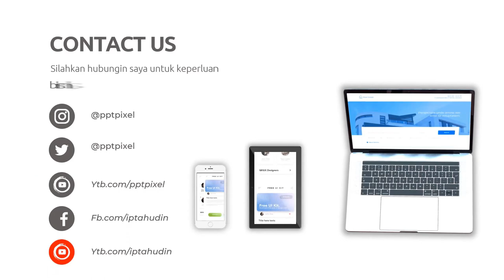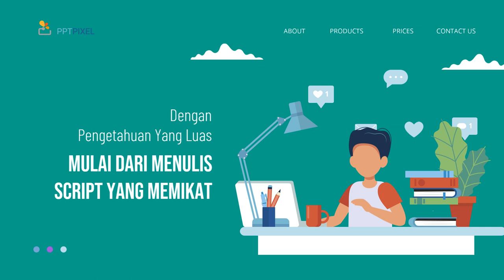Edit video untuk webinar,Edit video untuk pameran,Jasa edit video tutorial makeup,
Jasa Edit Video Promosi / Edit video untuk webinar,Edit video untuk pameran,Jasa edit video tutorial makeup, atau

Daftar Isi
00:00 - Cara Edit Video Iklan Video promosi teknologi, Video promosi startup,
00:10 - Contoh Iklan Promosi Jasa pembuatan video promosi vlog
00:30 - Contoh Video Promosi Video promosi produk alat musik, Video promosi produk elektronik
00:40 - Contoh Konten Branding Video promosi produk perlengkapan kendaraan, Video promosi produk alat-alat kecantikan
00:50 - Cara Promosi Video promosi produk alat-alat kebersihan, Jasa video promosi produk peralatan taman